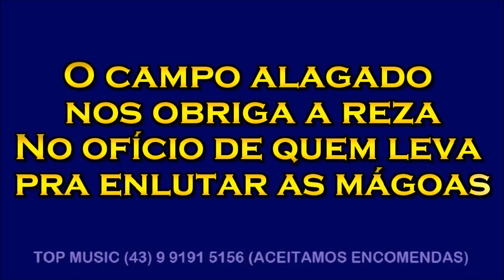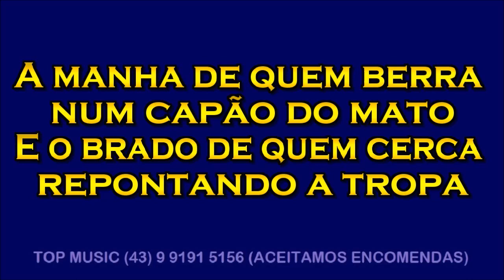MILONGA ABAIXO DE MAL TEMPO